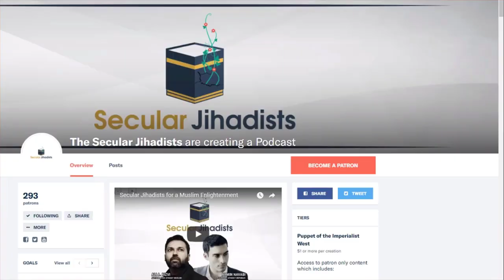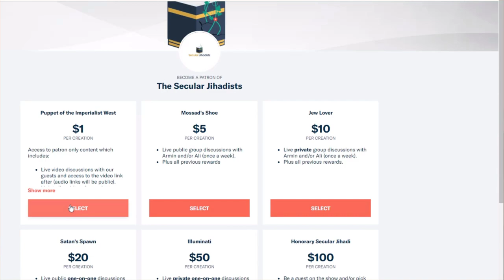What is it like to be gay in a Muslim community?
Jimmy Bangash, a gay British-Pakistani ex-Muslim and activist member of the Council of Ex-Muslims of Britain, shares his story of growing up in a homophobic community.
We speak to Jimmy Bangash, a gay British-Pakistani ex-Muslim and activist member of the Council of Ex-Muslims of Britain. Jimmy grew up in a traditional Pashtun family in London where he stood in ardent opposition to the patriarchy and misogyny in his community. He is a poet and writer who focuses on Islamic patriarchy and the experience of gays in Muslim communities. Jimmy recently contributed a chapter to the book “Leaving Faith Behind,” chronicling the stories of ex-Muslims, and is a co-founder and integrative coach at integratedwellness.co.uk. Jimmy also works closely with our previous co-host Yasmine Mohammed in her Free Hearts Free Minds campaign, which provides counselling, therapy, and support for ex-Muslims around the world. This is one of the most moving and inspiring episodes we’ve ever done. Jimmy is passionate, articulate, and has inspired so many of his fellow ex-Muslims, including us.